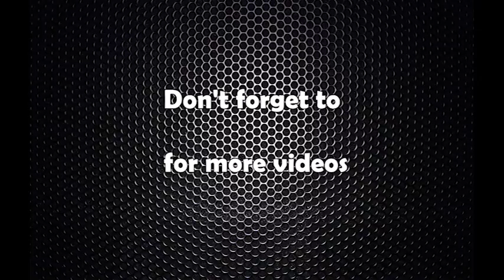chiya tatha coffe bikash board